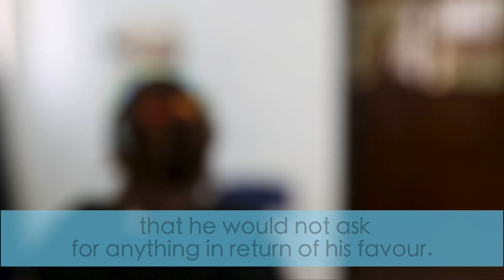Haiti: Helping to Prevent & Respond to Sexual Exploitation and Abuse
As part of efforts to respond to sexual exploitation and abuse by UN personnel, UN Peacekeeping has been strengthening awareness and outreach to personnel and affected communities. Multiple channels exist to anonymously report misconduct, including through community networks or telephone hotlines, and peacekeeping missions are conducting community outreach to inform on what sexual exploitation and abuse is and how to report allegations. Early 2019 in Haiti, communities across the country had their say on this important issue as part of a creative theatre campaign launched by MINUJUSTH, the former peace operation there.